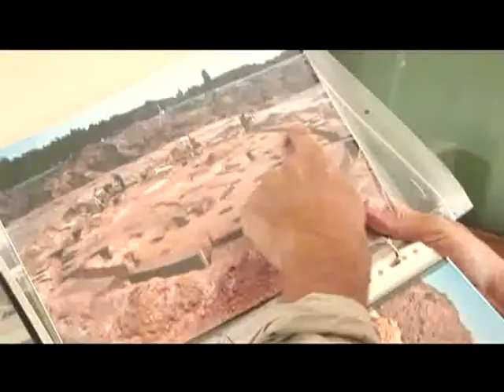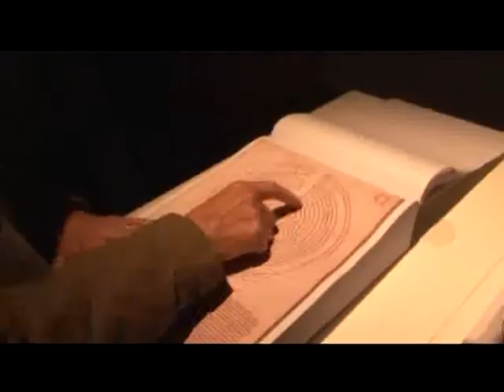146 Stadsjournaal 2008 Historische ontdekkingen